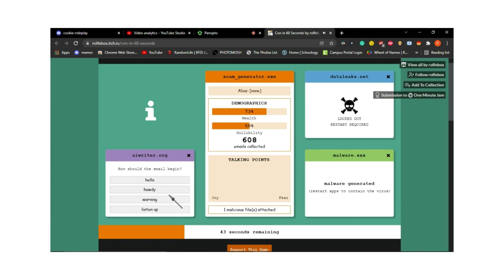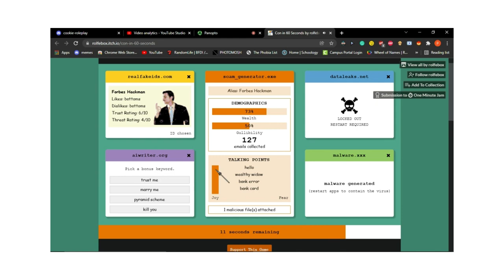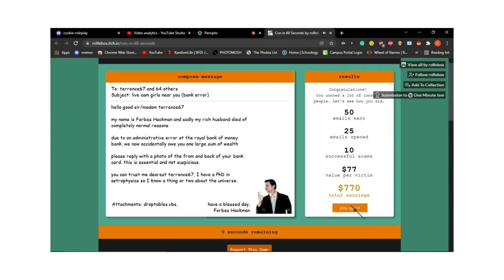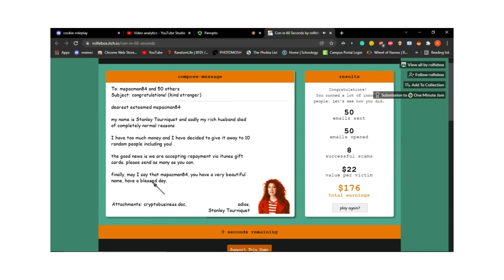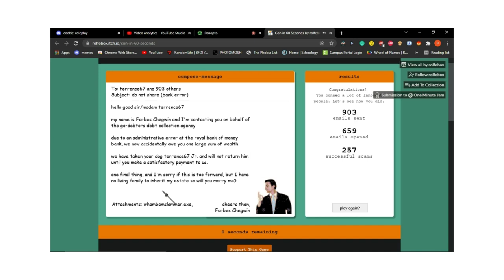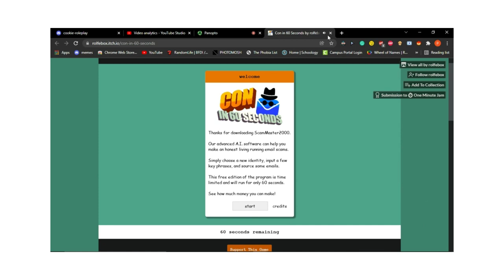con in 60 seconds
i dont actually support scamming people, actually the opposite, reverse scam the scammers :)
the game is from itch.io